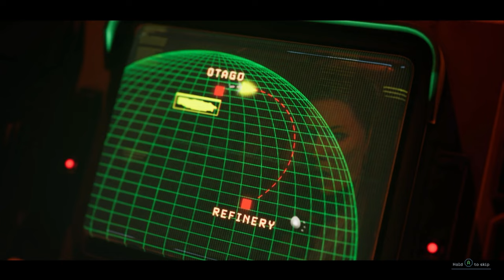ALIENS DARK DESCENT: "REFINERY: WE NEED OUT NOW!" PART 16.